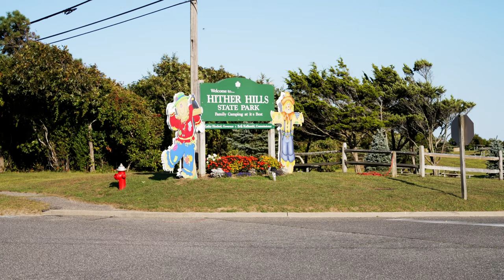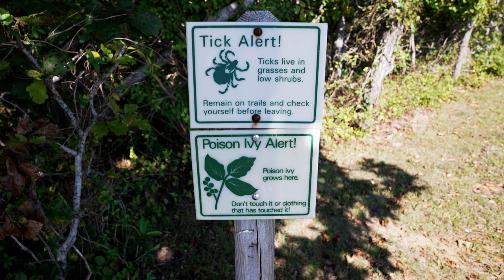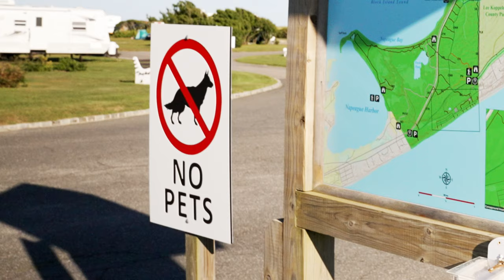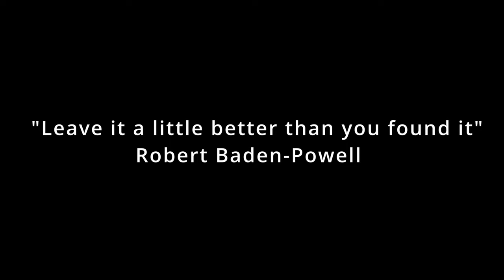Beach Cliff Camping in Montauk, New York? Hither Hills & Montauk Lighthouse, Long Island. SKE003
Pleasant Beachside Solo Camping trip near New York City in Montauk, New York. Embarking on a solo camping trip in Montauk, New York, is like stepping into a serene adventure. The journey begins amidst the whispering pines and rustling leaves, setting up camp under a blanket of stars. As dawn breaks, the horizon illuminates with a breathtaking spectacle—the ethereal sunrise at the historic Montauk Point Lighthouse.

Picture this: Your at the Montauk Lighthouse and the first rays of sunlight painting the sky in hues of pink and gold, casting a mesmerizing glow over the rugged cliffs and the vast expanse of the Atlantic Ocean. It's a moment that etches itself into memory, a surreal start to a day of exploration.

The day unfolds with a leisurely stroll through town, where quaint boutiques, local cafes, and charming galleries beckon. The air is filled with the scent of saltwater and the promise of adventure. The Montauk community welcomes you with open arms, offering a glimpse into its rich maritime history and vibrant culture.

But the true gem of this solo escapade lies along the sandy shores. The rhythmic symphony of crashing waves sets the soundtrack as you wander along the coastline, feeling the soft grains of sand beneath your feet. Whether it's a peaceful meditation by the water's edge or an invigorating swim in the ocean's embrace, the beach offers a sanctuary for solitude and reflection.

As the day draws to a close, the setting sun paints the sky in a final display of brilliance, bidding adieu to a day filled with wonder. Back at the campsite, the crackling fire becomes a companion, its warmth comforting as the night envelops the landscape once more.

A solo camping trip in Montauk is more than an escape—it's a soul-stirring journey that allows you to reconnect with nature, embrace solitude, and create unforgettable moments against the backdrop of one of New York's most picturesque landscapes.